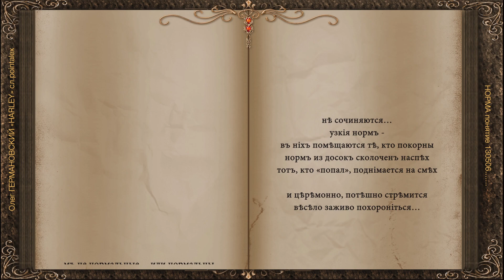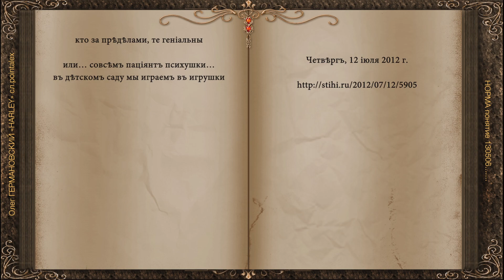НОРМА понятие 130506 Олег ГЕРМАНОВСКИЙ «HARLEY» сл pointalex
.— А где я могу найти кого-нибудь нормального?
.— Нигде, — ответил Кот, — нормальных не бывает.
.Ведь все такие разные и непохожие.
.И это, по-моему, нормально.

Норма – понятие… как не бывает
только в границы ее попадает
каждый, поскольку границы размыты
значит ли это, что с нею мы квиты?

мы не нормальные… или нормальны
кто за пределами, те гениальны
или… совсем пациенты психушки…
в детском саду мы играем в игрушки

нет, не размыты у нормы границы -
моды, свободы, синицы…
страницы,
не перелистанными остаются…
в рамках и песни твои не поются
не сочиняются…
узкие нормы -
в них помещаются те, кто покорны
нормы из досок сколочены наспех
тот, кто «попал», поднимается на смех
и церемонно, потешно стремится
весело заживо похорониться…

Четверг, 12 июля 2012 г.